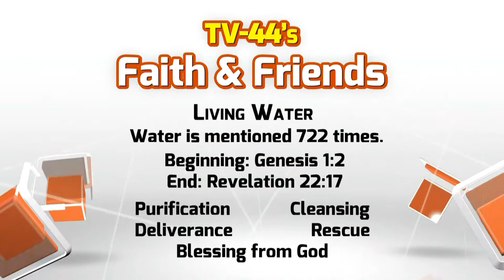The Importance of Water with Trudy Pieper, ND